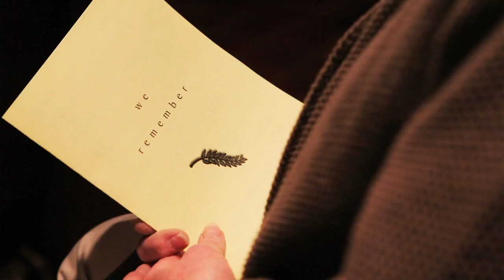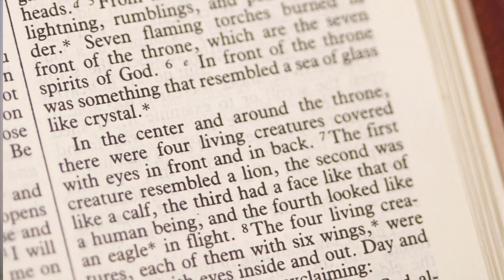Personal Prayer and the Mystery of God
Christian unity will come in God's time, not ours. We seek to love another in the meantime. Fr. John Crossin, OSFS, considers how God works in our work for Christian unity.